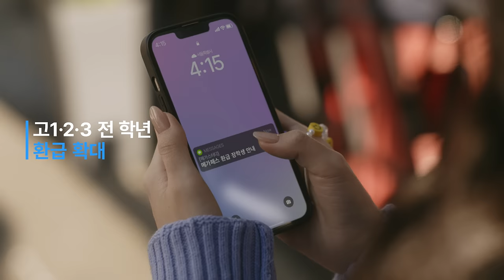[메가스터디] 노정의가 메가패스와 공부하는 이유?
내가 메가패스와 공부하는 이유?
고3도! 고1∙2도!
우리 모두 환급 받을 수 있으니까!
내신부터 수능까지! 어떤 이유든. MEGAPASS
- 합격불변의 법칙 메가스터디